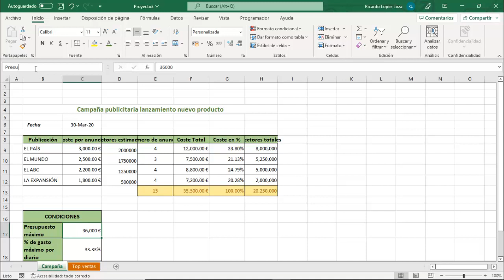Pregunta 6 - Proyecto 3 - Excel Associate